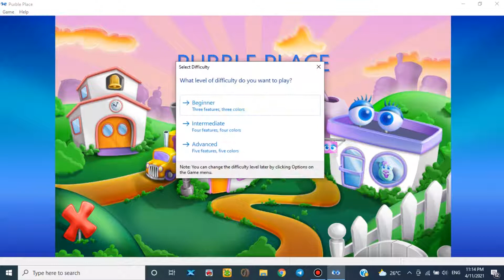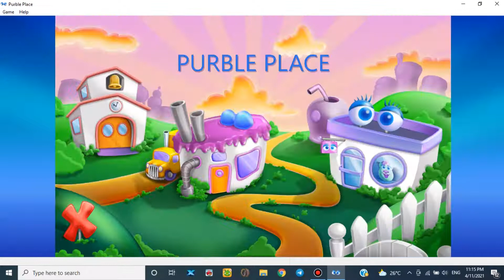Purble Place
playing this after 4 years.